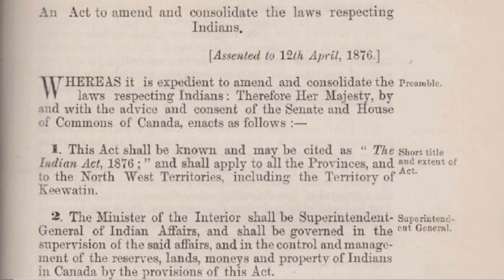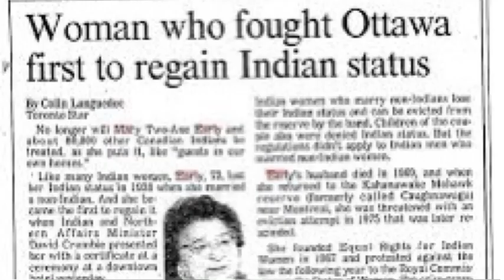the land i come from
a short film by Josephine Angèle Coyes-Loiselle